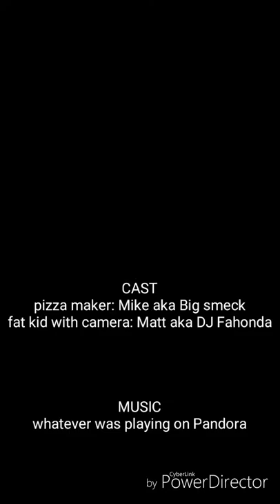Big smeck made a pizza cake vlog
Volg of making a pizza cake for kate